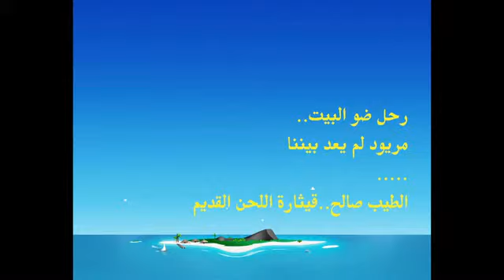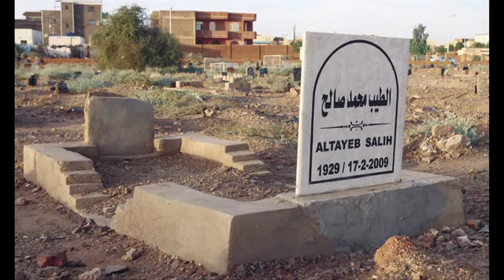tayeb saleh 002